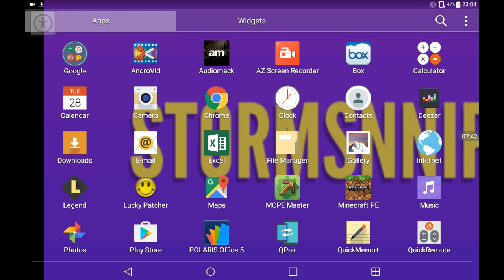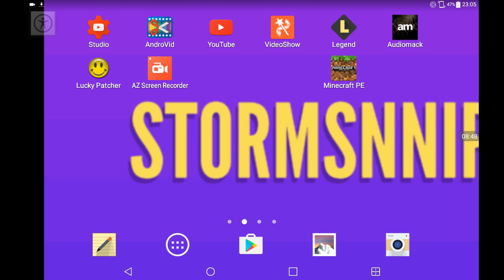Episode 2 serie construindo cidade MCPE